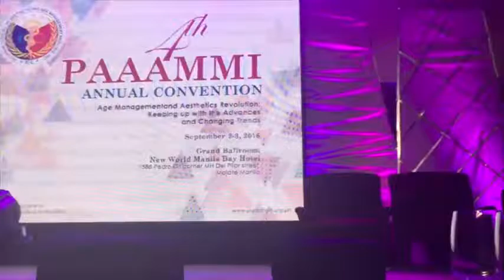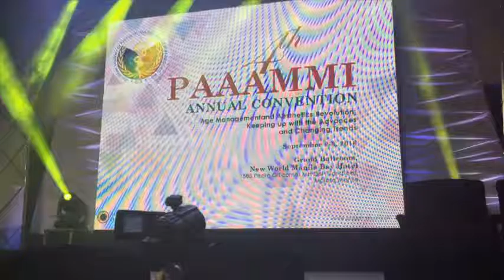2011 Dr Xanya in the Philippines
IELLIOS and iRevive Anti-inflammatory Rejuvenation gives you instant lasting results. IELLIOS and iRevive lift drooping eyebrows, increass tissue for thicker plumper skin that looks naturally youthful and glowing.  Science is based on Cambridge University Cellular Signaling Research